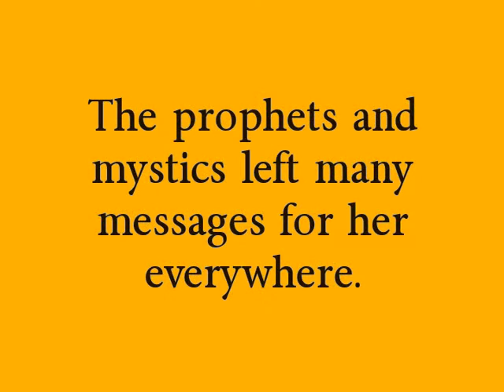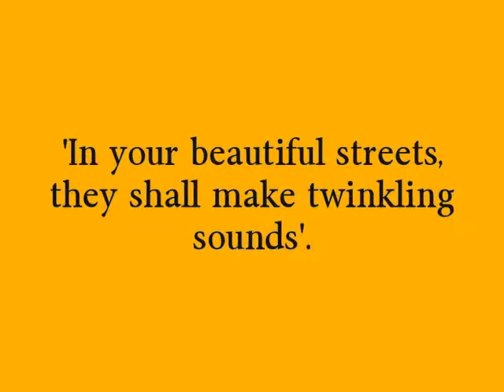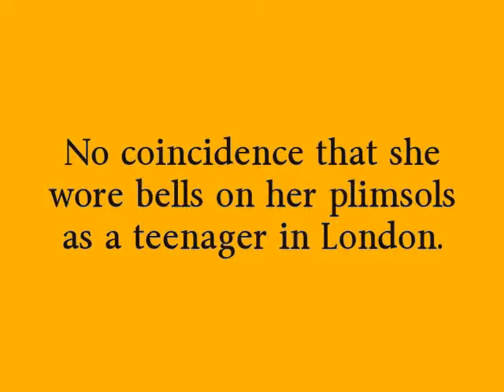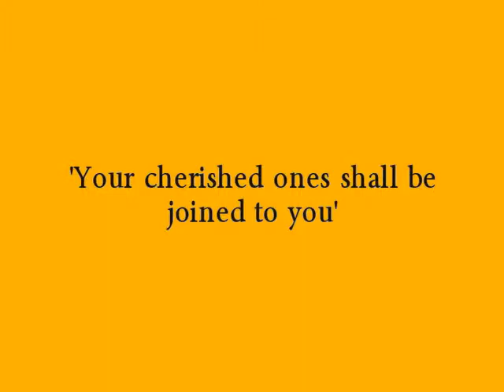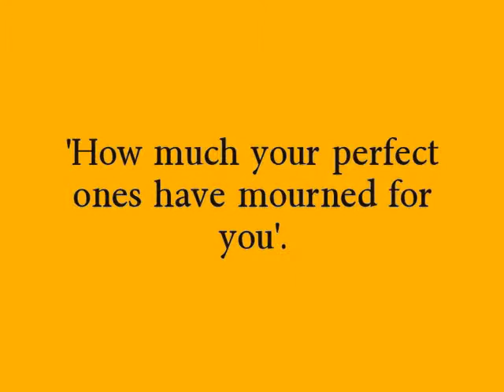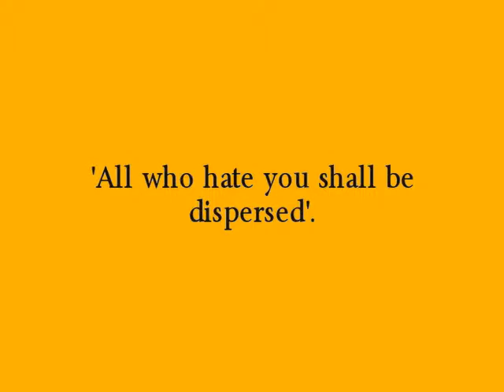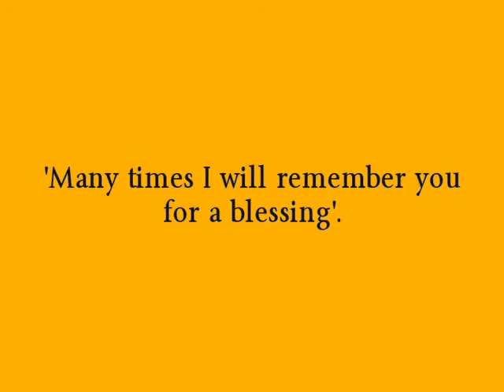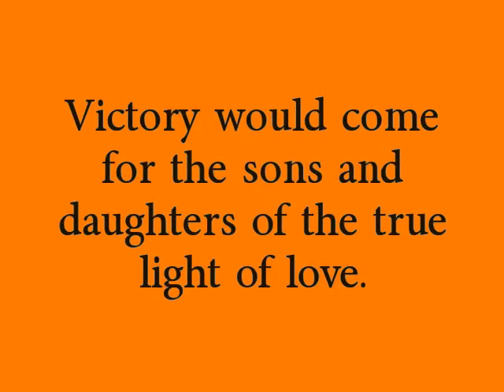DEAD SEA SCROLLS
This text is called 'Apostrophe of Zion', XXII. Translation by the renowned Dead Sea Scrolls scholar, Geza Vermes. 22 is a master number and the planet moved into Master 22 energies on the 22nd of May, 2004. There is also 22 letters in the Hebrew Alphabet and 22 cards in the major arcane.

This text was a message for daughter Zion that is also mentioned in Micah 4. It is about the LORD"s plan for the last days of the end times. However, I have not included Micah 4 in this video. It concentrates on the text from the Dead Sea Scrolls.

Many texts speak of her and her life. However, few understand the texts and what they mean. The LORD planned it that way for his divine purpose for her.

Love beyond measure